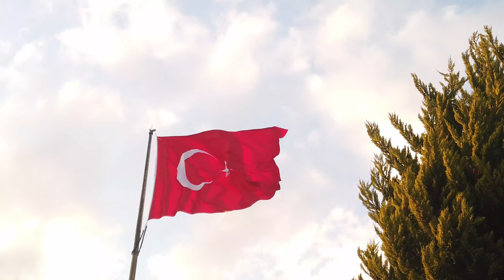Istanbul´s most privat rooftop café at the Grand Bazaar 🇹🇷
Istanbul is one of the most spectacular and oldest cities on our planet. Ruled by many empires, now a metropolis that lies on two continents. Here you can really tell how the cultures meet, which creates a unique vibe.

Join my journey to the must-see spots of Istanbul. My friend Anilcan helped me on this trip and we are going to explore more of Turkey the next weeks.

Special thanks to "DİBEKLİ GRAND HAMAM" and Mr. Kaptan.
Make sure to visit him. Tell him you watched my vlog and you'll get 50 Lira off you visit at the Grand Hamam.

The best way to access the rooftop café is to message Erdin Ersoy on Instagram. @rooftopistanbul or @erdin.ersoy

Picture of the Blue Mosque from @chaebae (Twitter)